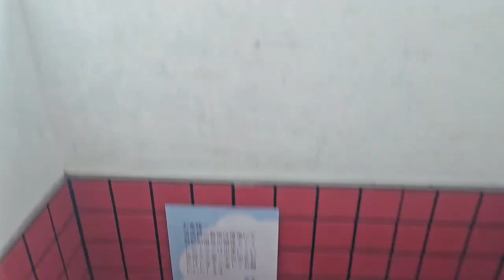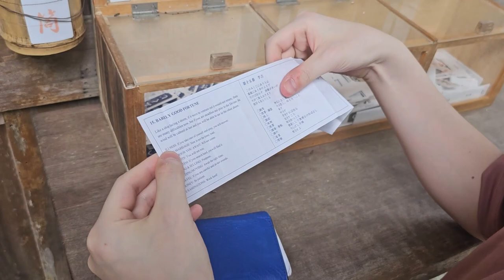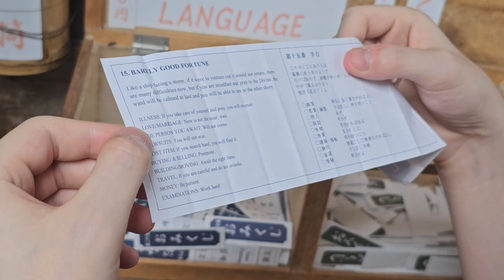Japan Vlog #5: Countryside Driving, Miyama Village, and Amanohashidate!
uwu owo